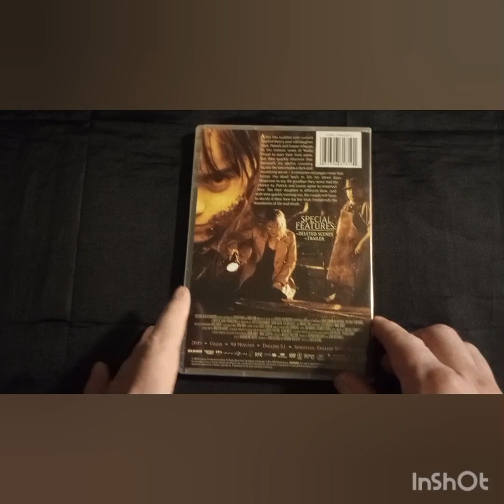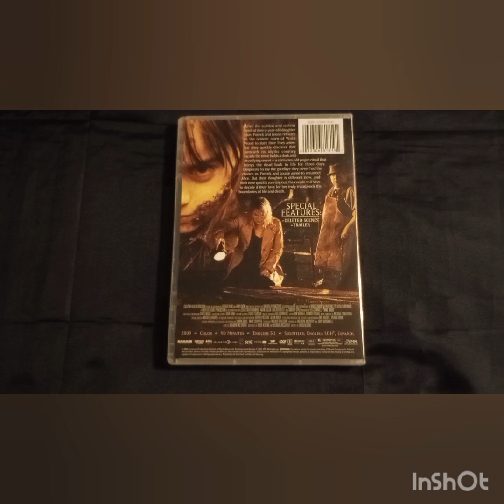WAKE WOOD (2009) Review | HAMMER HORROR MONTH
Please check out Thehorrormans review of Wake Wood.